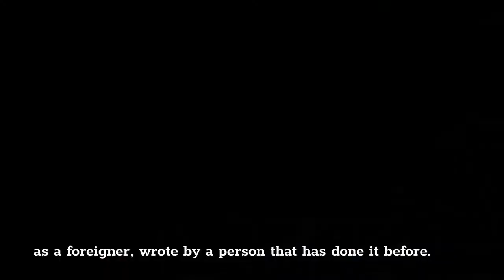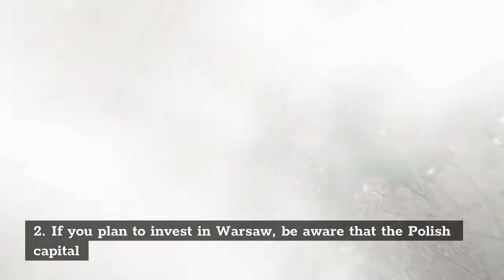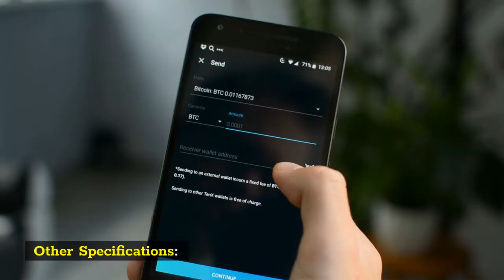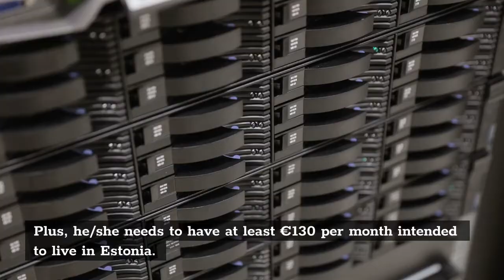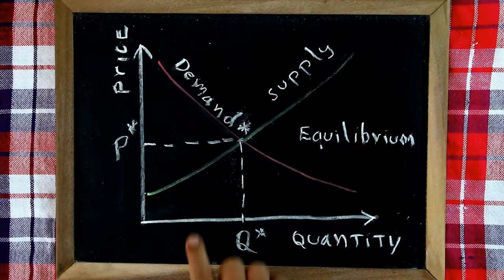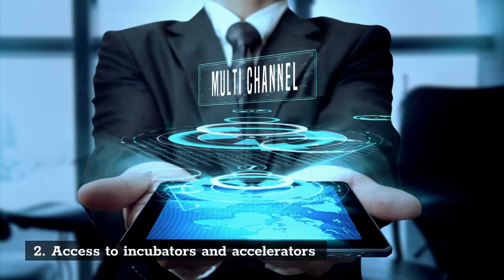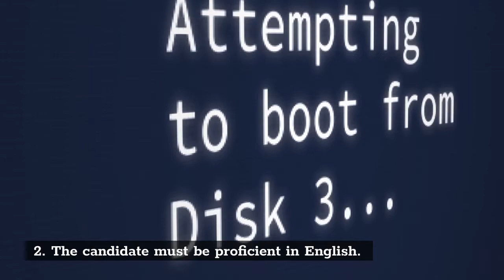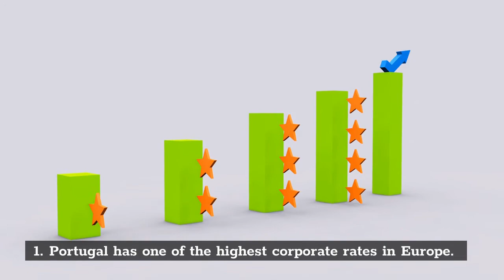Before Starting a Business in Europe, You Should Know That. (Part 1)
In this video, from my own experience and from other entrepreneurs and owners of small businesses, I will tell you the rules, pros, and cons of opening a business in 9 different countries. Learn how to start a business in Poland, Ireland, the United Kingdom, Estonia, Italy, France, the Netherlands, Denmark, and Portugal.

In part 2 (my next video) you will also have info about Germany, Belgium, Sweden, and much more.

Check also here the 5 Best Fiverr Gigs Foreigners Can Offer to Make $ in Europe

RESOURCES & LINKS:

Levi Borba @ Medium - Join other 8K followers in cutting-edge Entrepreneurship & Small Business content.

Small Business Hacks is a channel created by an entrepreneur, for entrepreneurs. Business plan for small business, Finance education, Management skills, Small Business Tips, Entrepreneurship ideas, all that, and much more you will find here, at Small Business Hacks.

starting a business in Europe, business Poland, ireland business opportunities, starting a small business in the UK, how to start business in estonia, small business in Italy, how to start business in France, business in netherlands for foreigners, business ideas in denmark, how to start business in portugal, business portugal, small business in portugal

🔎 VIDEO EXCERPT 🔎
The information below is either from my own experience or collected from reliable sources in 2021. However, this article is not legal or investment advice. Before starting a business, it is recommended that you do plenty of research.
If you are planning to venture overseas, there is a great list of books about moving abroad that I recommend. Remember to check the business risks to consider in a business plan. There are also books specific for entrepreneurs overseas.
The order of the countries below does not obey any criteria, except the first, which is the place where I started my initial business.
Starting a business in Poland as a foreigner
The Polish economy experienced nearly 3 decades of uninterrupted growth (the sequence finished in 2020, with the Coronavirus crisis). That made the country soar from one of the poorest in Europe in the 90s to one of the most promising new-joiners in the European Union. The Polish capital, Warsaw, has an average income comparable to Berlim.
Ranking at the Ease at Doing Business Index: 40th
Minimum Investment: There is not a specified minimum investment, but since the visa approval is highly subjective, it is recommended that the entrepreneur has at least 100 000 zlotys (nearly 22 000 euros) in the bank account or creates two full-time jobs for locals. If both, even better.
Other Specifications:
To renew the visa after one year, either the company must be profitable or hired two polish citizens as full-time employees for at least six months.
The entrepreneur must submit a well-researched business plan to the immigration authorities. Some consultants can help with the business plan if you are willing to invest in Poland.
Pros of Opening a Business in Poland
Easy access to the European market.
Resilient economy
Low minimal investments (among the lowest in the entire European Union).
If you have Polish ancestry, your life will get much easier if you apply for a Karta Polaka.
Cons of Opening a Business in Poland
The entire process can take more than six months.
If you plan to invest in Warsaw, be aware that the Polish capital can be twice more expensive than other major cities in the country.
Starting a business in Ireland
The Ireland SEP has the mission of facilitating the creation of startups in Irish territory. The candidates for the SEP can apply for a 2-year residency, with the possibility to renew for other 3. Family members can be included in the visa.
Program Name: There are currently 2 parallel programs for investor visas: One is the Immigrant Investor Programme, and the other is the Startup Entrepreneur Programme (SEP).